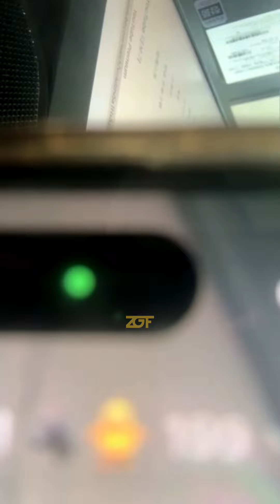[ENG + IND SUB] The Story Behind "ParkZa" 🧐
Thank you for your kindness and support for our ZAYYAN and XODIAC 💛